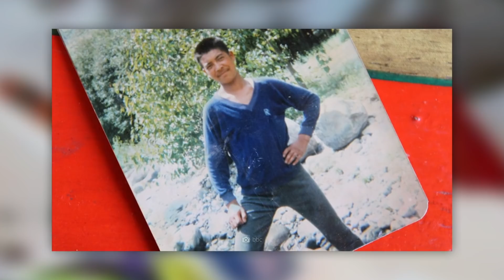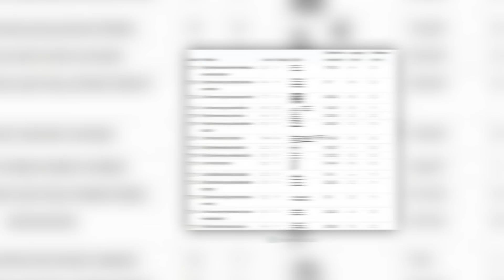10 Unglaubliche Dinge in der Zeit eingefroren!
Was dich im Video erwartet:
Der Klimawandel gibt Dinge frei, die zum Teil seit Jahrtausenden im ewigen Eis und in Permafrostböden verborgen waren. Viele Funde erweitern unser Wissen über prähistorische Tiere und Pflanzen. Wir können die Lebensweise unserer Vorfahren kennenlernen und interessante Fakten studieren. Das Eis konserviert einen Augenblick und ermöglicht uns einen direkten Blick in die Vergangenheit. Zum Teil sind es dramatische Szenen, die sich uns zeigen. Und manchmal werden auch Dinge oder Lebewesen gefunden, die uns Rätsel aufgeben oder die wir lieber nicht ans Licht gebracht hätten.